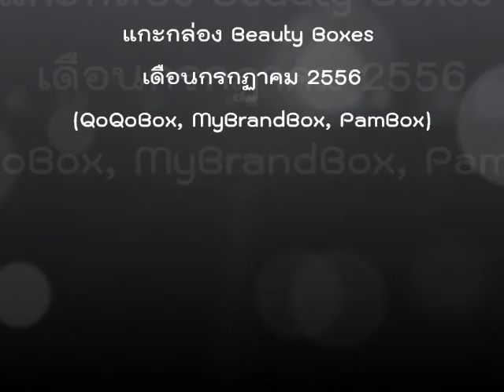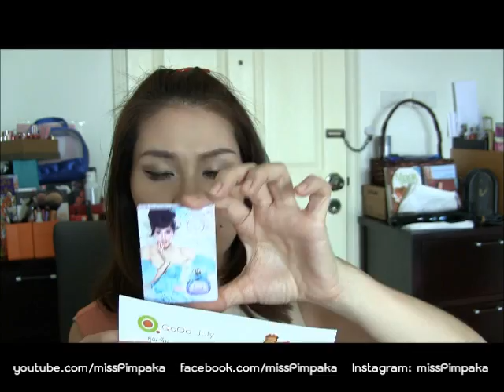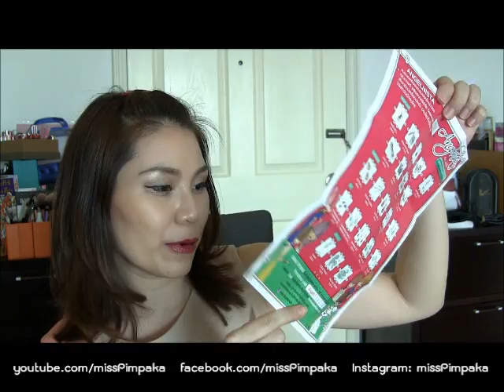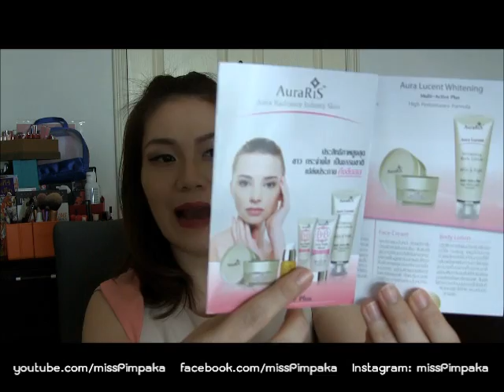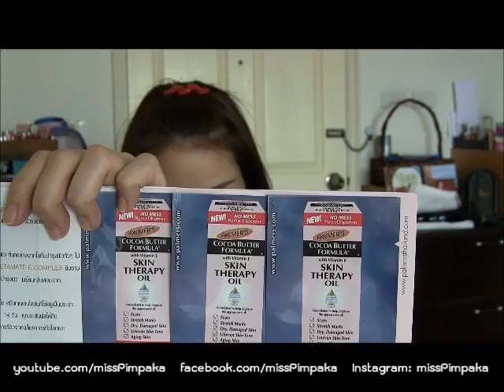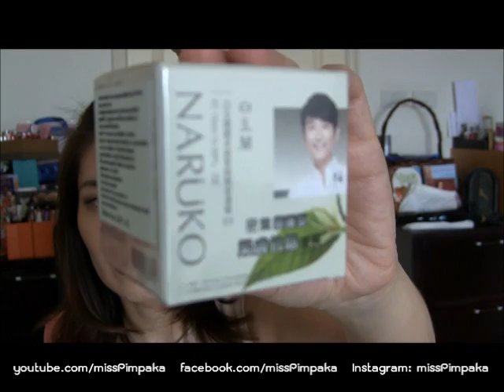แกะกล่อง Beauty Box กรกฏาคม 2556 (QoQoBox, PamBox, MyBrandBox)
แกะแยกกันมานานนะคะ  แต่ตอนนี้หลายกล่องมากต่อเดือนเกรงคนดูจะเบื่อซะก่อนเพราะวิดิโอแกะ beautybox ออกมาเบียดบัง quota ปล่อยวิดิโอของพิมหมด  เลยจับยำใหญ่ซะเลยค่ะ  หวังว่าจะได้ข้อมูลที่เป็นประโยชน์นะคะ